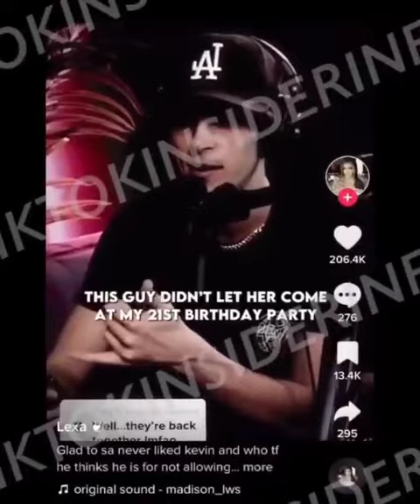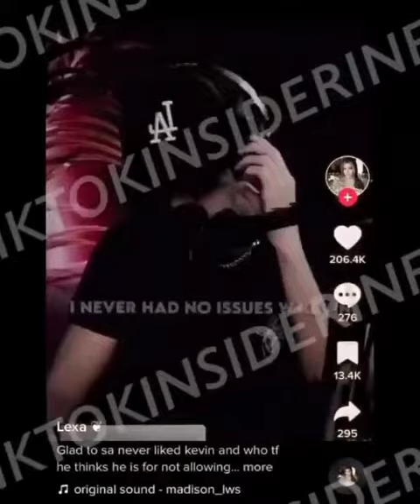Mads Lewis New Shocking Live - Telling Bryce Hall Reason For Not Attending Josh Richards Birthday